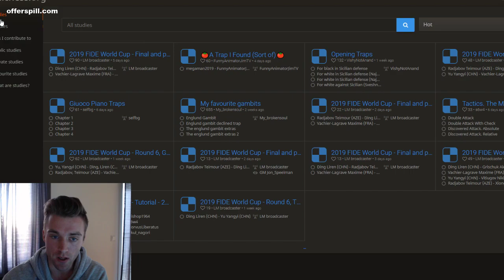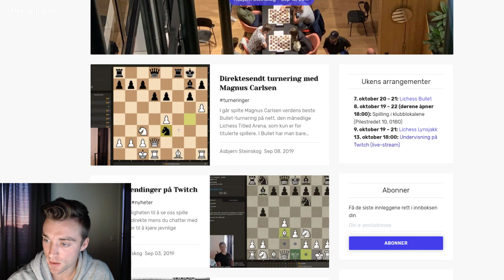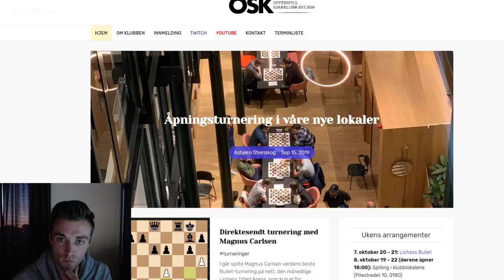Undervisning med IM Joachim Nilsen [07.10.2019]